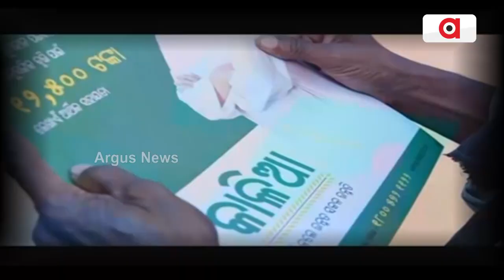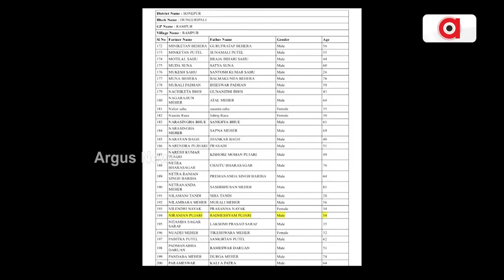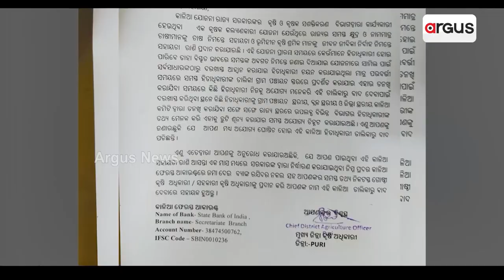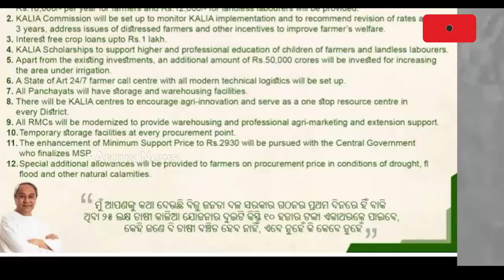କାଳିଆ.. ଯୋଜନା ଏକ ବିବାଦ ଅନେକ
କାଳିଆ.. ଯୋଜନା ଏକ ବିବାଦ ଅନେକ...ରବି ଫସଲ ପାଇଁ ଚାଷୀଙ୍କୁ ଆଜି ନୂଆଁଖାଇର ଭେଟି ଦେଇଛନ୍ତି ସରକାର ହେଲେ ରାଜ୍ୟର କୋଣ ଅନୁକୋଣରୁ ଚାଷୀଙ୍କ ଅଭିଯୋଗ, ଏଥର କିସ୍ତି ଟଙ୍କା କଣ ପୂର୍ବ କିସ୍ତିର ଟଙ୍କା ବି ଆସିନି